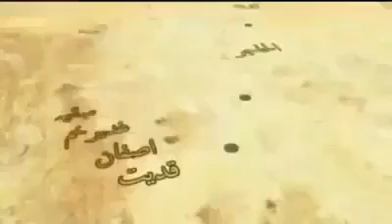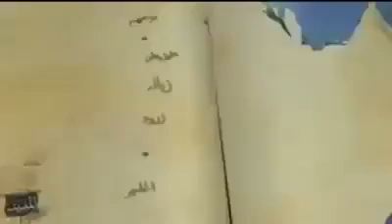Safar e Imam Hussain A.S. Madina to Karbala- ek tafsili jankari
Video from Syed Azad Hasnain Zaidi